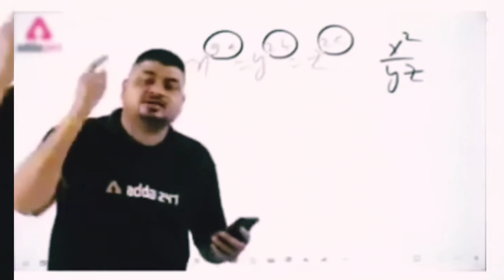CHACHA KYA JHATU COVER DETE HO !! FUNNY MOMENTS !! BGMI CONTENT !! Heart Gaming !!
This Video only for Entertainment Don't Hate 💓

Ignore Tegs.

funny Moments in bgmi
funny Moment in PUBG
funny content
new funny video
new video
content video
content video in bgmi
content video in PUBG
new content video
viral content video